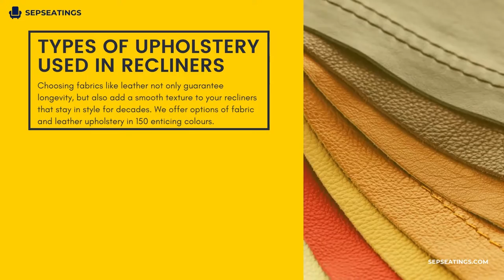Specially designed for club House, cinema and Home Theater Recliners -Daizy Luxurious Sliding Sofa.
Specially designed for club House, cinema and Home Theater Recliners -Daizy Luxurious Sliding Sofa (Luxurious Push back sofa).

Deliver unparalleled quality at 🤷‍♀️ affordable price, guaranty.

  - Club House
  - Home Theater
  - Cinemas
  - Multiplexes
  - luxurious Theaters
  - Mordern Theaters

👉 Find your Key FEATURES

- Sliding Seating Mechinizam
- 4" Foam For cushion (Density- 40+/-2 kg)
- Suave Design.
- Sturdy Build.
- Roller Sliding System in Solid Metal.
- Ultra-Luxurious.
- Attractive colour Scheme for Upholstery. -As per Cinema and Auditorium, Wider seat for added comfort.
- Double Springs Retraction System.
- Cushioned Armrest with Cup Holder.
- Easy Maintenance.

👉 Enjoy one-stop sourcing service of Cinema, Auditorium seatings including sourcing assistance, face-to-face meeting, factory tour etc.

👉 Get in touch, we're here to help, Talk with a Mr. Nimesh Patel about your project, and we will get right back to you @ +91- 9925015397.

👉 We will Customise according to your choice of color, fabric, Rexin, and Leather.

🏣 Address: - C-1/219/7 Waghodia, Wagodia Gidc Rd, GIDC Industrial Estate, Vadodara, Gujarat 391760